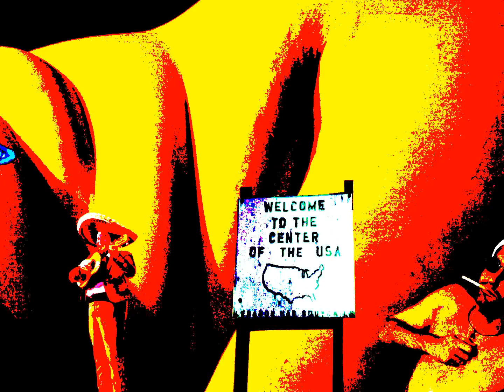The Groundhogs/Herbal Mixture-Machines (1966)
Herbal Mixture (a.k.a  the Groundhogs)-Machines (1966)